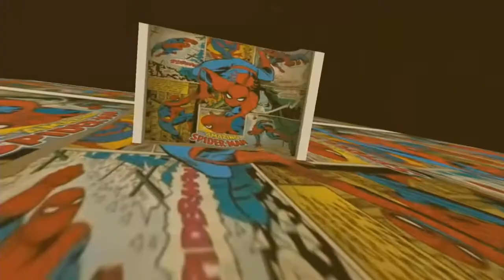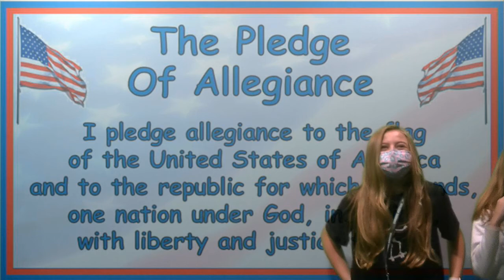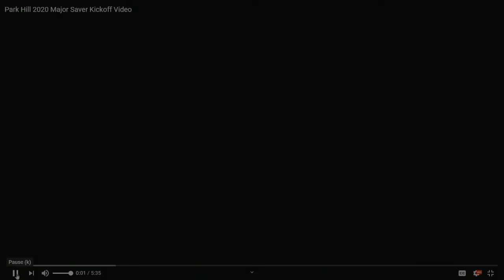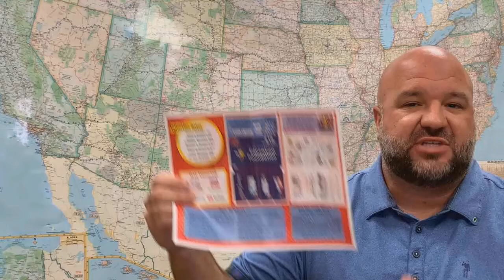Jag Crew Oct 5